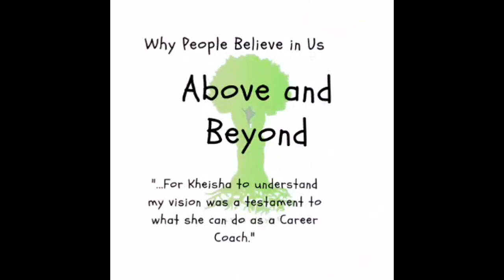Neptune in Aries - Neptune through the signs Series